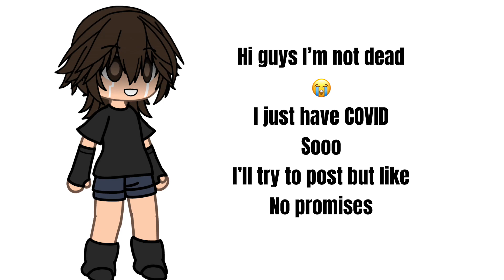Me when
Wow that’s crazy bro